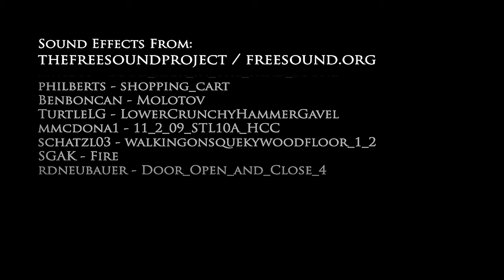Tales from the Afternow: Little Rocks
Creator/Narrator: Sean Kennedy
Director/Animator: David T. Krupicz
Producer/Sound Designer: James Earl O'Brien
Original Music: Devi Brown (Patient Zero)

WINNER: Dragon*Con Film Festival: Best Animated Science Fiction
WINNER: Vancouver Short Film Festival: Best Audio Design in a Professional Short Film
WINNER: California International Animation Festival: Best 3D Animation
WINNER: Mississauga Independent Film Festival: Best Animated Film
WINNER: Wasteland Film Festival: Best Atmospheric/Weird Film